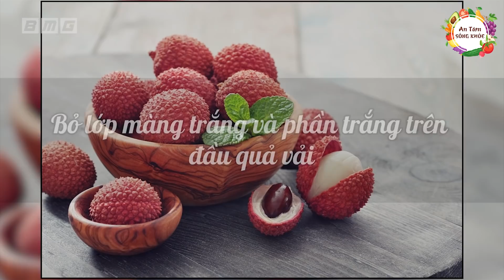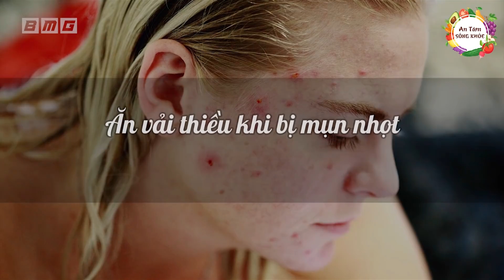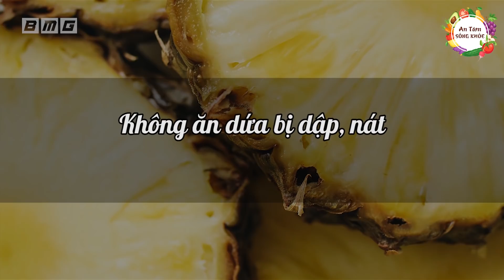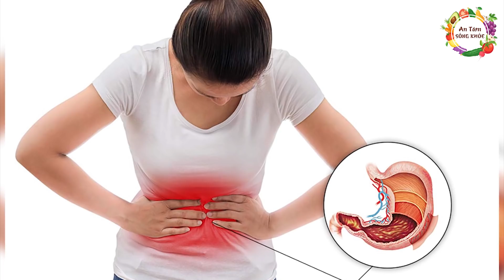5 Sai Lầm Ăn Vải CỰC ĐỘC, CẤM ĂN Nếu Chưa Biết Điều Này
5 Sai Lầm Ăn Vải CỰC ĐỘC, CẤM ĂN Nếu Chưa Biết Điều Này. Vải là một trong những loại thực phẩm, trái cây được ta ưa chuộng, sử dụng nó trong mùa hè này. Tuy nhiên vải sẽ trở thành độc dược nếu ta ăn theo cách này.